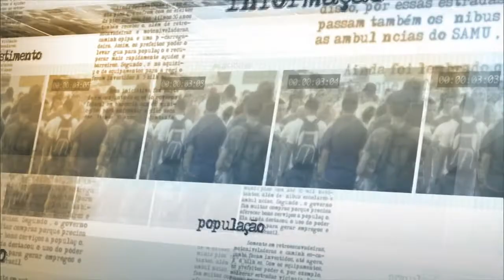Mais de 90% dos municípios preenchem todas as vagas na 1ª chamada do Mais Médicos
NOTÍCIAS DA FONTE - 11.02.15: Nesta quarta-feira (11), o ministro da Saúde, Arthur Chioro, divulgou o resultado da primeira chamada de 2015 do Programa Mais Médicos. Ao todo, 91% dos municípios que aderiram ao novo edital do programa tiveram a demanda integralmente atendida por médicos com CRM Brasil. Os profissionais selecionados nessa fase têm até o dia 20 de fevereiro para formalizar a adesão ao programa.